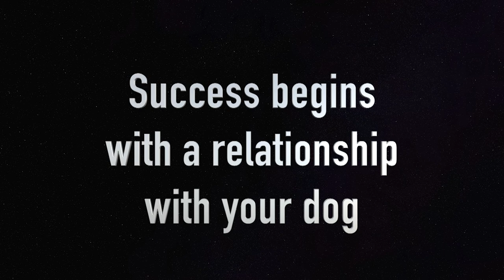Training Dogs for the show ring with Eric Salas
Listen to the journey of Grace and her Dalmatian, from looking for a family pet to training and conditioning her dog and winning Best In Show at the Dalmatian Specialty at the Portland Rose City Classic. This was not an easy road with this very head strong dog. Grace explains what it takes as an owner handler new to this sport to be competitive with the best of the best.

Welcome to the Official Eric Salas Training Channel
Without a subscription, you will only have access to some of the videos. Special events and tutorials will be loaded and available only to subscribers.

This is the most in-depth channel on creatively and efficiently training to handle and groom dogs at a high competition levels. See the latest techniques and the best products and tools available. The techniques taught in animal behavior will help people with their dogs in every household during shows, events and in the home.

Eric Salas is available for Private or group training worldwide. If you want a career in dogs, would like to host a workshop in your area, or just want your companion to be a better dog, contact Eric Salas today at

All Video Footage is copyrighted and may not be used by ANYONE unless you have the written permission of Eric Salas.
Than you

Music
Sylvia's Song
Written By:
Roger Fisher
Eric Salas